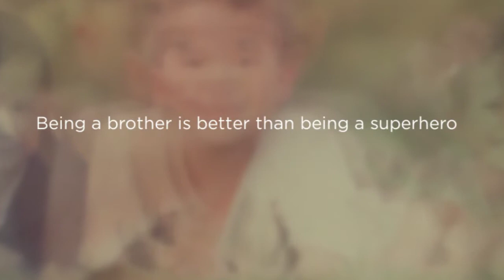Tancredi Kids {Family}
Fresno Family Photography, Outdoor Session